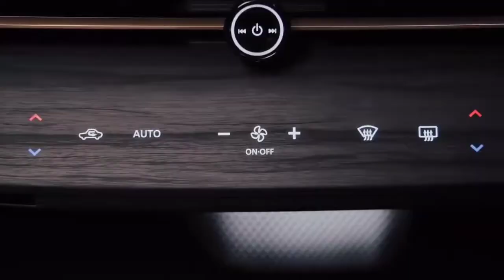2021 Nissan Ariya REVEALED – most important electric SUV yet? | What car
2021 nissan ariya ev,
2021 nissan ariya release date,
nissan ariya 2021 deutsch,
nissan ariya price,
nissan 2021 z